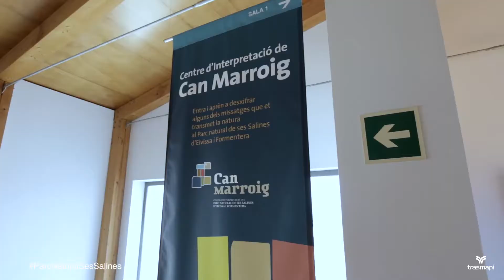Parc Natural de Ses Salines (Formentera)